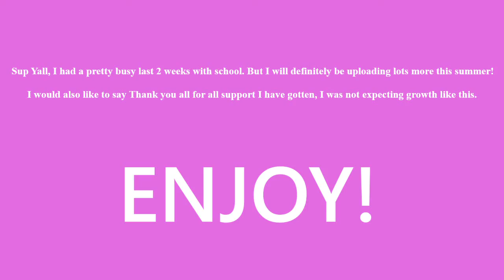Update: New startings on 9b9t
Sup yall, Its ya boy and sorry for the inactivity but im back bitches! Im making a new base and this is the start for now. I got a couple of videos planned for next week cough cough *duping* cough cough. Well enjoy yall!!!

Socials
Twitter, SeroLmao